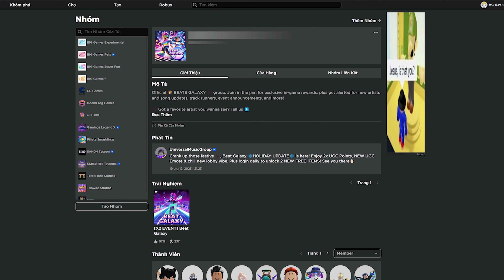MCHEW - How to get the 4 Item UGC LIMITED Free in Beat Galaxy | ROBLOX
0:00 Bắt Đầu
 0:08 Map
0:13 Group Săn UGC LIMITED
 0:48 Hướng dẫn
 2:36 End